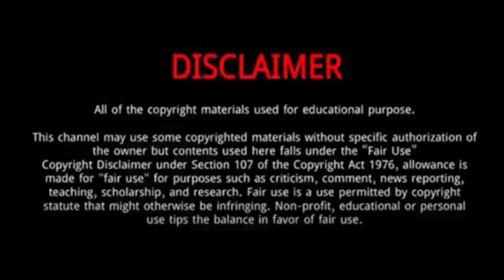Vic Chou || 10 Things You Didn't Know About Vic Chou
Vic Chou is a Taiwanese actor and singer.
He was born to Taiwanese parents and his grandmother gave him the nickname Zaizai, which means little boy.
He is a member of the Taiwanese boy band F4.
In 2021, Chou appeared in Palace of Devotion.
He is a director’s actor and has often been praised for his versatility and maturity.
Chou rose to fame for his role as Hua Ze Lei in the highly popular Taiwan television series Meteor Garden.